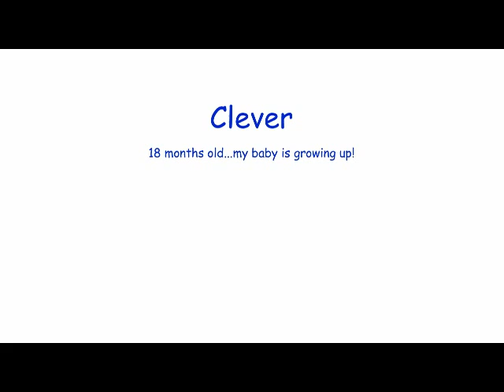Clever 18 months and growing up!